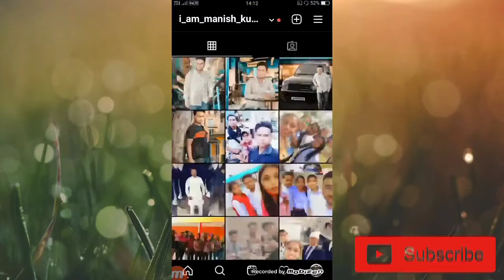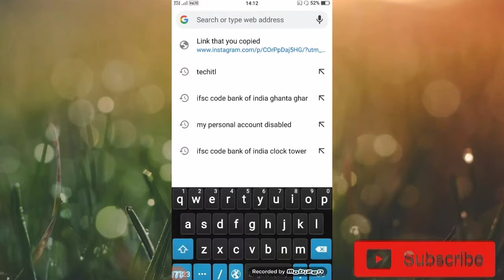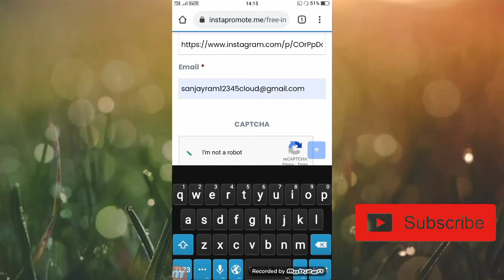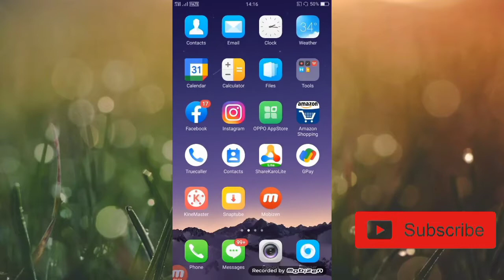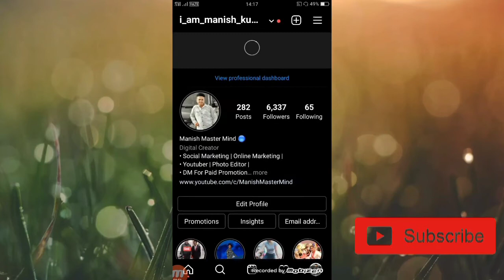Increase instagram likes daily | Instgram per like badaye